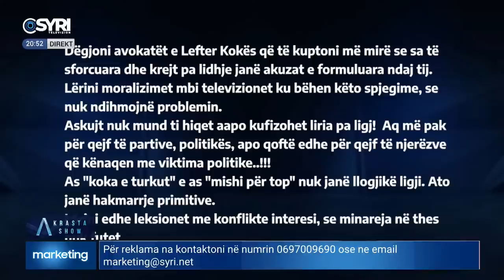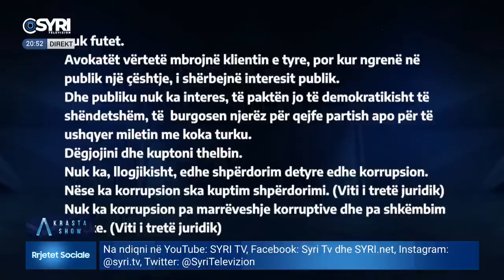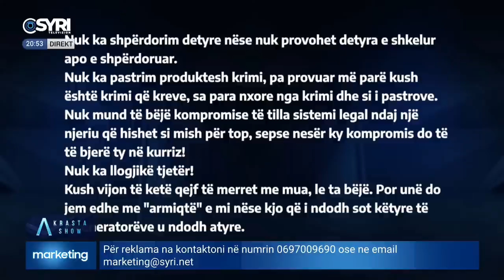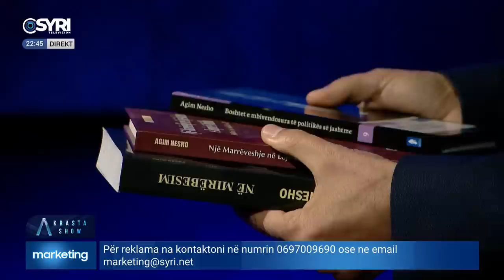Adi Krasta në 'A Show' (18.04.2023)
Adi Krasta në 'A Show' (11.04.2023)
Të ftuar: Ylli Manjani, Agim Nesho, Admir Sinamati, Alba Kepi dhe Andi Tepelena